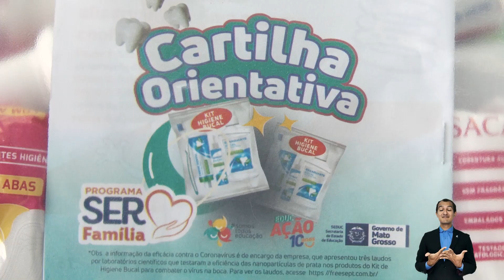EDUCAÇÃO 10 ANOS Governo de MT entrega 341 mil kits de higiene para estudantes da REDE ESTADUAL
Alunos da rede estadual de ensino de Mato Grosso receberam nesta terça-feira (29.08), 341 mil Kits de Higiene. A entrega foi feita pela primeira-dama do Estado Virginia Mendes, na Escola Estadual Mariana Luiza Moreira, no bairro Tijucal. A ação faz parte das Políticas Educacionais do plano de Educação 10 anos.